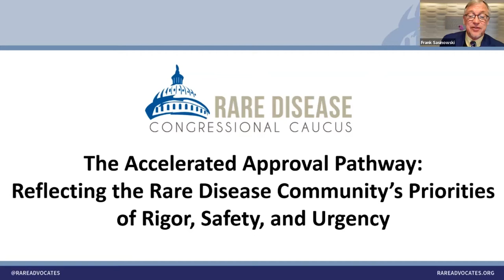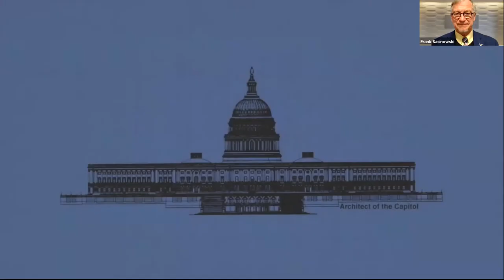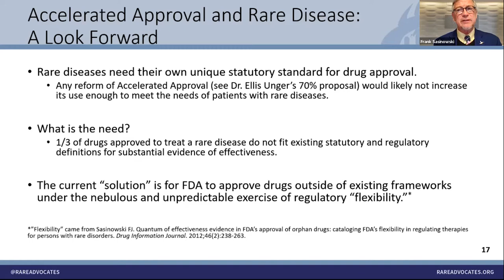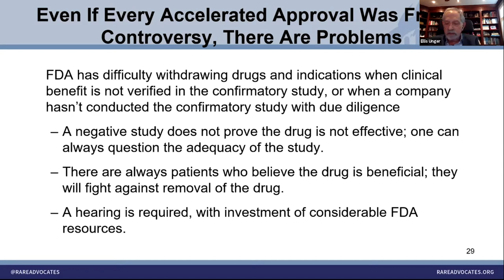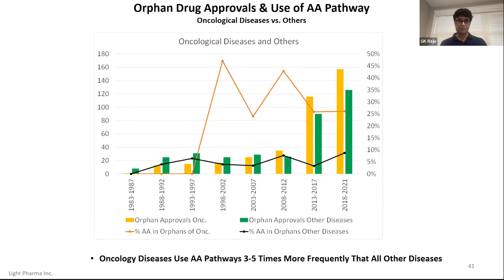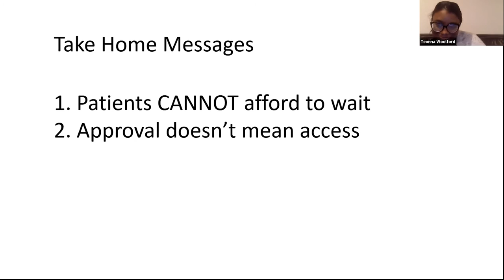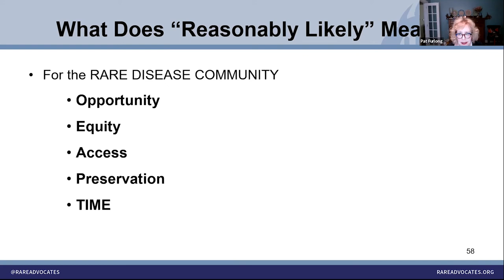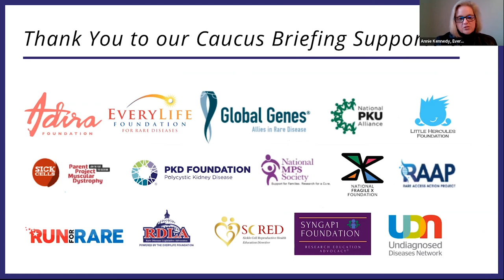2022 Rare Disease Week - Rare Disease Congressional Caucus Briefing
As part of Rare Disease Week on Capitol Hill 2022, the EveryLife Foundation hosted a Rare Disease Congressional Caucus Briefing entitled, “The Accelerated Approval Pathway: Reflecting the Rare Disease Community’s Priorities of Rigor, Safety, and Urgency.” During this briefing, rare disease leaders urged Congress to protect and strengthen the FDA’s accelerated approval pathway.

The briefing was moderated by Frank Sasinowski, MS, MPH, JD, Hyman, Phelps & McNamara Director and EveryLife Foundation for Rare Diseases Board of Directors Vice Chair, and featured rare disease community leaders  including: Pat Furlong, Parent Project Muscular Dystrophy Founding President and CEO, Annie Kennedy, EveryLife Foundation for Rare Diseases Chief of Policy, Advocacy, and Patient Engagement, GK Raju, PhD (MIT), Light Pharma Inc, Ellis Unger, MD, former Director of the Office of Drug Evaluation-I in FDA’s Office of New Drugs in the Center for Drug Evaluation and Research, and Teonna Woolford, Sickle Cell Reproductive Health Education Directive CEO.